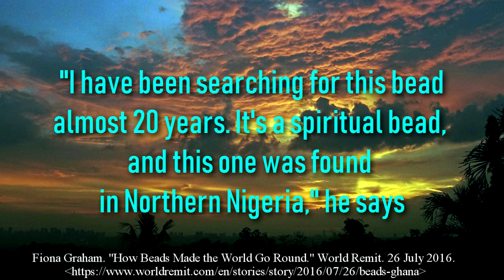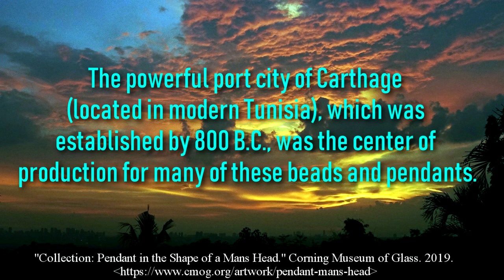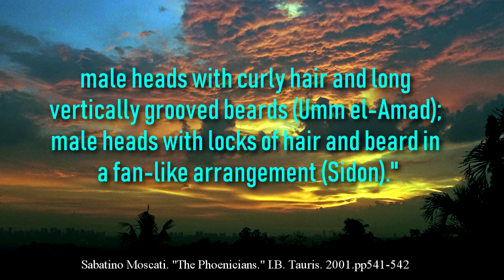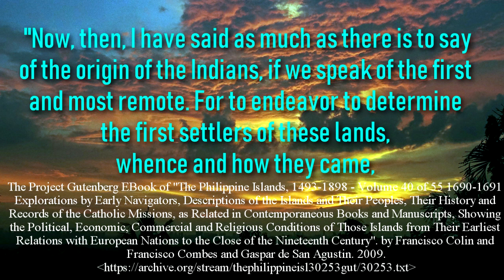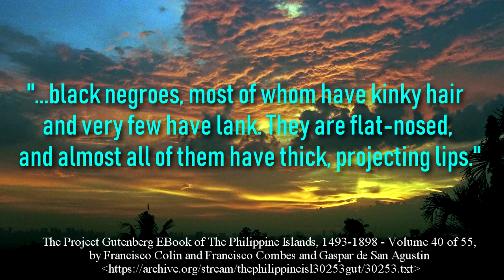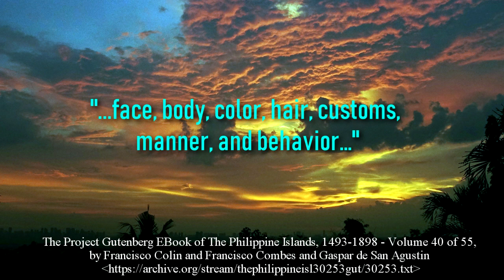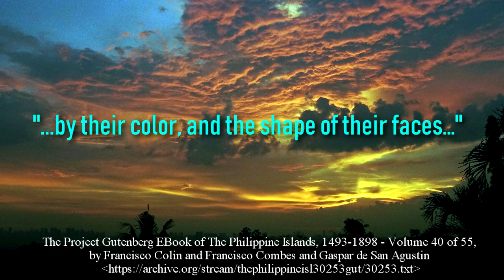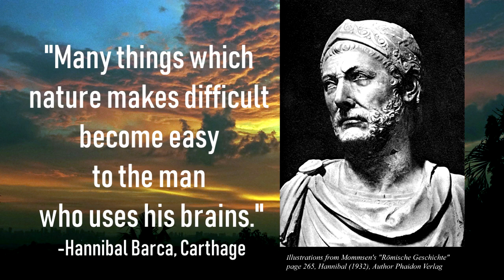Carthage was here?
A Phoenician State in North Africa, Carthage rose to become an empire that challenged Rome. Before their civilization ended, did the Carthaginians reach all the way to ancient Philippines? Spanish historians and some very interesting glass heads seem to say so.